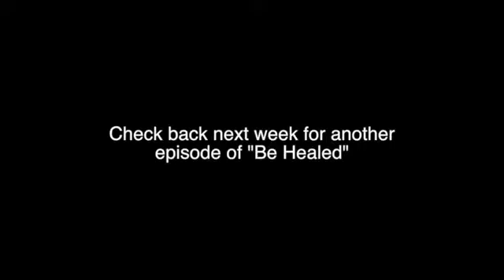Jesus Christ same yesterday today and forever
This is our lesson for this Friday night at 7:00 PM May 26th 2017.
Please be sure to watch all of these. They are all so good!
Skype call to follow at 8:00PM EST